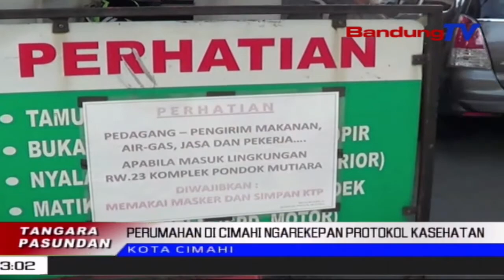Perumahan Di Cimahi Ngarekepan Prokes | TP | BANDUNGTV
TP | BANDUNGTV | IWAN M RIDWAN | Dilarapkeunana Mini Lock Down Di Kota Cimahi, Tepi Ka Sawtara Minggu Katompernakeun Horeng Dilarapkeun Di Saban Kelurahan, Kaasup Di Cimahi Utara. Eta Ketak Teh Disorang Ku Cara Mariksa Suhu Awak, Kukumbah Leungeun Turta Nyemprotkeun Disinfektan Dina Akses Kaluar-Asup.